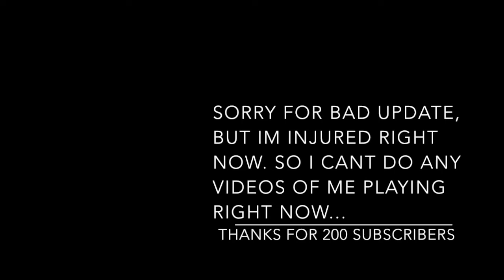TOP 5 Goals Of The Weeks | Week #2 | HD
What do you want to see when im back?